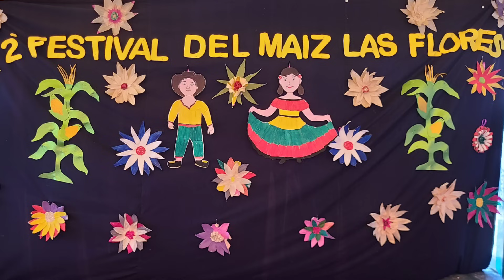Un día de tradiciones y sabores en San José Las Flores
¡Bienvenidos al Canal del Pirata de Chalate! 🏴‍☠️ Descubre un mundo lleno de aventuras, risas y entretenimiento con el intrépido Pirata de Chalate. En nuestro canal, exploramos los mares digitales en busca de diversión y momentos épicos.

¡Prepárate para zarpar en una emocionante aventura digital! 🌟⚓ ¡Gracias por ser parte de nuestra tripulación! 🤗👍